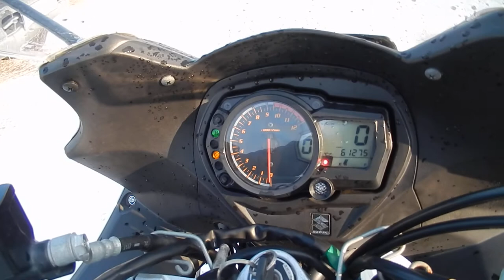No B8115 SUZUKI BANDIT 1250F ABS